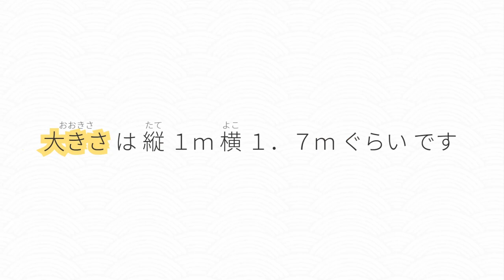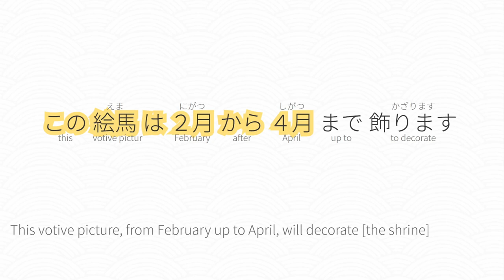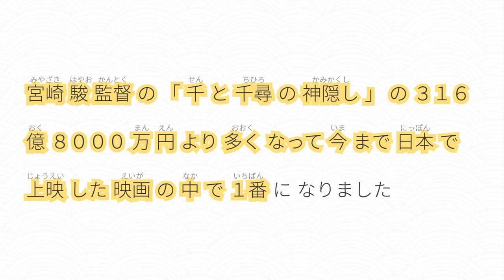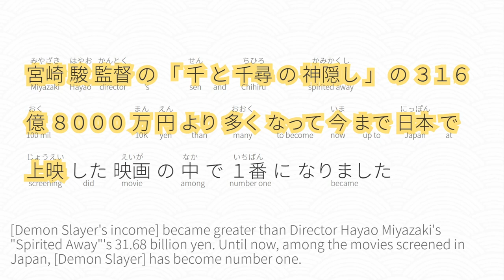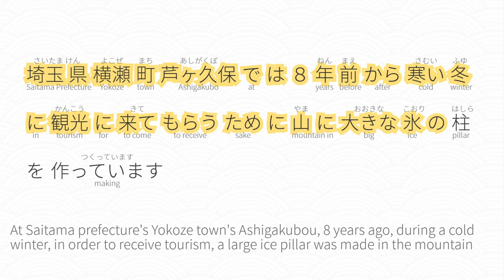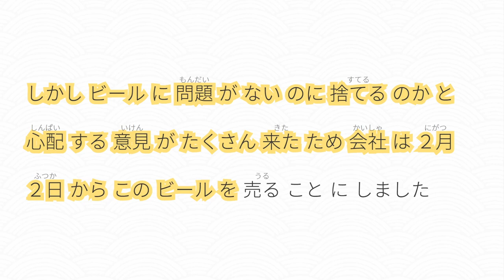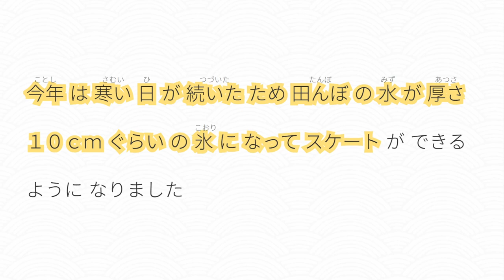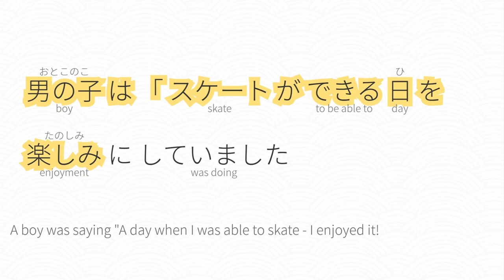NHK News Easy January 2021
A Japanese lesson featuring recordings of the readings from NHK News Easy for easy Japanese listening and reading practice.  Follow along with five articles from January 2021 with easy-to-follow highlighting and English translations.  This time, learn about Kimetsu no Yaiba's record-breaking theater release and other interesting stories!

NHK News Easy simplifies news articles so they are easier to understand and can be a great help for learning Japanese for beginner and intermediate learners.  These articles are especially good for people studying for the JLPT N4 and JLPT N3 exams.

The video is broken up into these segments:
Intro: (0:00)
Article 1 Japanese: (0:04)
Article 1 English: (1:52)
Article 2 Japanese: (3:35)
Article 2 English: (5:27)
Article 3 Japanese: (7:17)
Article 3 English: (8:52)
Article 4 Japanese: (10:27)
Article 4 English: (12:06)
Article 5 Japanese: (13:46)
Article 5 English: (15:07)

You can view the individual articles by following these links:

[01/04/2021] 「大学の入学試験を頑張って」大きな絵馬を作って応援

[01/05/2021] 映画「鬼滅の刃」の収入が日本で上映した映画の中で１番になる

[01/14/2021] 山に大きな氷の柱 今年はウイルスに気をつけてオープン

[01/15/2021] 缶のビール 英語にまちがいがあるがそのまま売ることにする

[01/28/2021] 福島県 田んぼにスケートリンクを作った